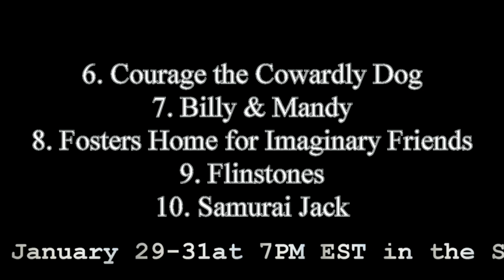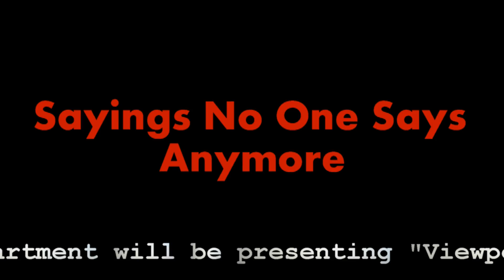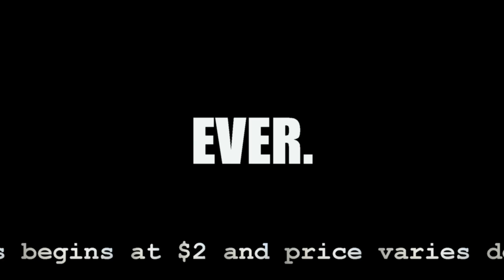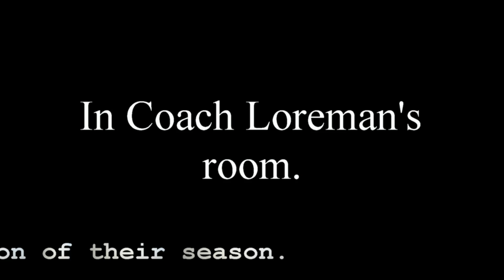PNN - January 29th, 2015 - Smiths Station High School